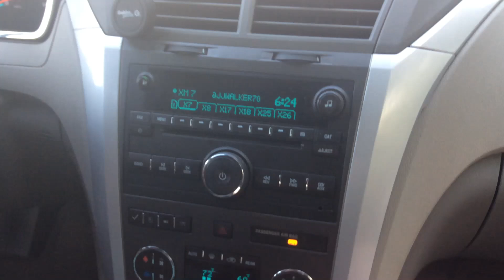My favorite jingle on Sirius XM 70's on 7.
We were on our to see Bella Cain in Lake Villa until we got there I heard my favorite jingle on Sirius XM 70's on 7.